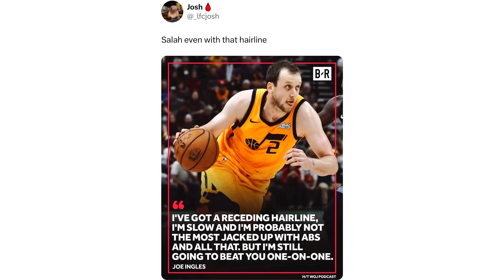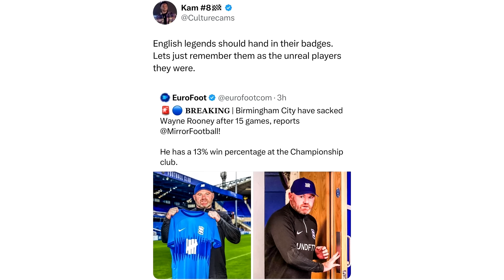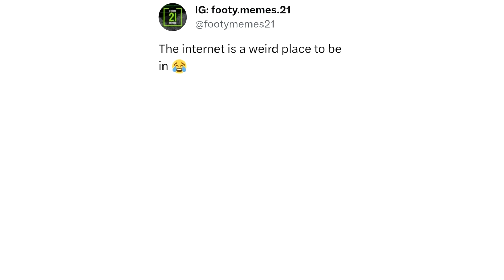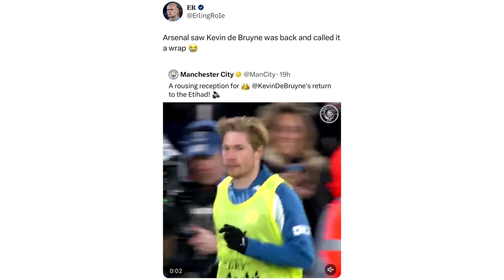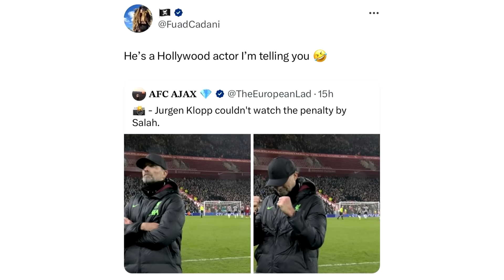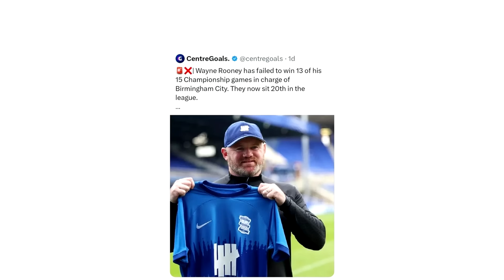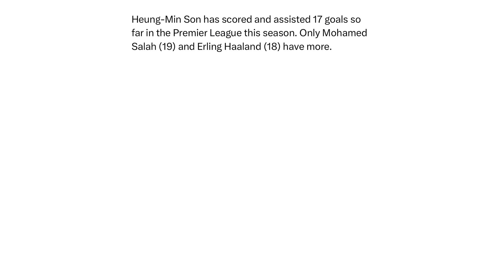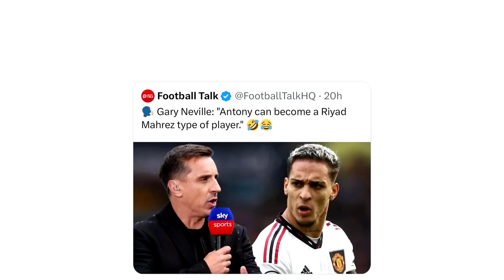Daily Troll Football Memes V367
In today's Troll Football Memes video:
Funny memes about Ronaldo being the top scorer in 2023, Mo Salah, Premier League and many more funny memes that will make your day!